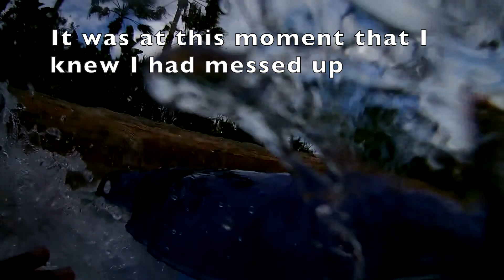Atlantis Bahamas Day 1 | Travel day, not so lazy river, super windy conditions, cool aquarium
Welcome to the Bahamas!! Join us for day 1 of our trip featuring the lazy river, The Dig aquarium, ice cream, and more!
"We would be honored if you would join us"

"To all that come to this happy place, welcome." -Walt Disney